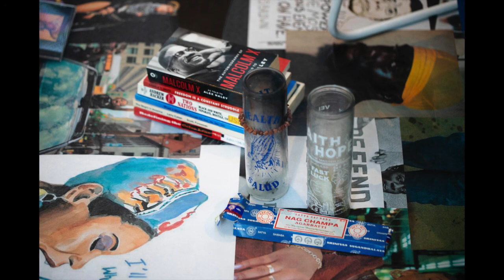Glasstire Top Five: Dec. 10, 2020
Christopher Blay and Christina Rees on a paper show exposed to the elements, a show of sinister little dwellings, and a way to see a lot of art in one trip.

“If you want a lotta bang for your buck.”